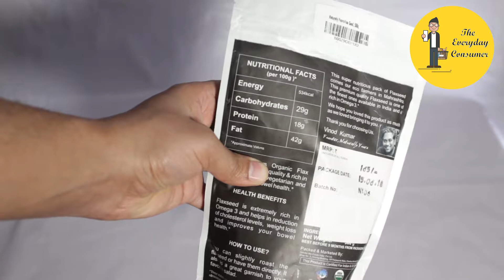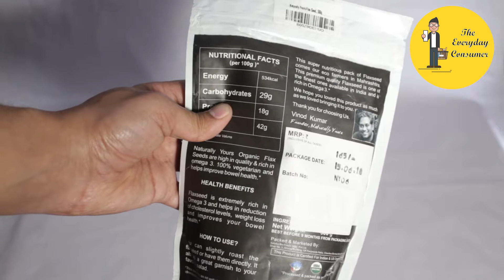Naturally Yours Organic Flax Seeds | Unboxing & Review 2019 | The everyday consumer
Naturally Yours Organic Flax Seeds
Namaskar dosto iss video mai main review karne Wala hoon naturally yours organic Flax Seeds Jo main Amazon .in se kharide Hain you chaliye karte hain unpacking or review